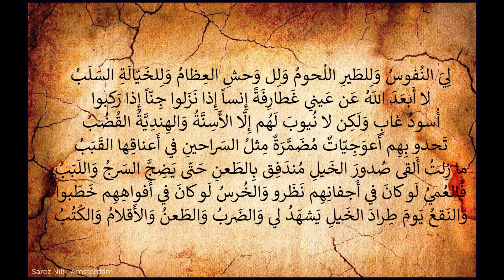Antara bin Shaddad 525 - 600 , عنترة بن شداد ، لا يَحمِلُ الحِقدَ مَن تَعلو بِهِ الرُتَبُ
Antara bin Shaddad , عنترة بن شداد ، لا يَحمِلُ الحِقدَ مَن تَعلو بِهِ الرُتَبُ
معلومات حول عنتره بن شداد
اعظم شاعر العربي في العصر الجاهلي
كما أنه كان أشهر محارب عربي في ذلك العصر
اسم امه كانت زبيبة واسم حبيبته كانت عديلة
والدته كانت عبدة
ابوه كان رئيس القبيله
لقد عاش حياته كلها مع طبقة العبيد
جفوه : ابتعدوا عنه  ،،،،، يسترضي : يطلب الرضا ،،،،، نكبوا : اصيبوا بمصيبه توجعهم ،،،،،
نسلوا : ولدوا
نعمان : من اشهر ملوك المناذره قبل الاسلام ،،،،، غره العصب : الملك المخدوع بقوه رجاله
التقلب : الاضطراب ،،،،، العطب : الهلاك ،،،،، غِمارَ الحَربِ : شدتها ومكارها
ينثني : ينصرف عنها ،،،،، مختضب : ملون متلطخ
سالت مضاربه : جرت مكان ضرباته ،،،،، اكفكفها : انصرف عنها
المغرور : المخدوع  ،،،،، ينتهب : يكون غنيمه لمن يشاء
السلب : الغنائم ،،،،، غطارفه : قومه السادة الكرماء والشرفاء الأسخياء
الاسنه : نصال الرماح ،،،،، الهنديه : التي صنعت بالهند
القضب : السيوف القاطعه ،،،،، اعوجيات : الخيل التي ركبت صغيره اعوجت قوائمها
مضمرة : المدربة ،،،،، السراحين : الذئاب  ،،،،، القبب : اللجم العظيمة
مندفقا : كالماء يصب صبا ،،،،، آللبب : ما يشد في صدر الدابه ليمنع تاخر الرحل و السرج
النقع : الغبار الذي يثار في المعركة ،،،،، طراد الخيل : حين يحمل بعضها على بعض في الحرب
Arabic Poem - Voice by - Saroz Nili
لا يَحمِلُ الحِقدَ مَن تَعلو بِهِ الرُتَبُ وَلا يَنالُ العُلا مَن طَبعُهُ الغَضَبُ
وَمَن يِكُن عَبدَ قَومٍ لا يُخالِفُهُم إِذا جَفوهُ وَيَستَرضي إِذا عَتَبوا
قَد كُنتُ فيما مَضى أَرعى جِمالَهُمُ وَاليَومَ أَحمي حِماهُم كُلَّما نُكِبوا
لِلَّهِ دَرُّ بَني عَبسٍ لَقَد نَسَلو مِنَ الأَكارِمِ ما قَد تَنسُلُ العَرَبُ
لَئِن يَعيبوا سَوادي فَهوَ لي نَسَبٌ يَومَ النِزالِ إِذا ما فاتَني النَسَبُ
إِن كُنتَ تَعلَمُ يا نُعمانُ أَنَّ يَدي قَصيرَةٌ عَنكَ فَالأَيّامُ تَنقَلِبُ
اليَومَ تَعلَمُ يا نُعمانُ أَيَّ فَتىً يَلقى أَخاكَ الَّذي قَد غَرَّهُ العُصَبُ
إِنَّ الأَفاعي وَإِن لانَت مَلامِسُه عِندَ التَقَلُّبِ في أَنيابِها العَطَبُ
فَتىً يَخوضُ غِمارَ الحَربِ مُبتَسِم وَيَنثَني وَسِنانُ الرُمحِ مُختَضِبُ
إِن سَلَّ صارِمَهُ سالَت مَضارِبُهُ وَأَشرَقَ الجَوُّ وَاِنشَقَّت لَهُ الحُجُبُ
وَالخَيلُ تَشهَدُ لي أَنّي أُكَفكِفُه وَالطَعنُ مِثلُ شَرارِ النارِ يَلتَهِبُ
إِذا اِلتَقَيتَ الأَعادي يَومَ مَعرَكَةٍ تَرَكتُ جَمعَهُمُ المَغرورَ يُنتَهَبُ
لِيَ النُفوسُ وَلِلطَيرِ اللُحومُ وَلِل وَحشِ العِظامُ وَلِلخَيّالَةِ السَلَبُ
لا أَبعَدَ اللَهُ عَن عَيني غَطارِفَةً إِنساً إِذا نَزَلوا جِنّاً إِذا رَكِبوا
أُسودُ غابٍ وَلَكِن لا نُيوبَ لَهُم إِلّا الأَسِنَّةُ وَالهِندِيَّةُ القُضُبُ
تَحدو بِهِم أَعوَجِيّاتٌ مُضَمَّرَةٌ مِثلُ السَراحينِ في أَعناقِها القَبَبُ
ما زِلتُ أَلقى صُدورَ الخَيلِ مُندَفِق بِالطَعنِ حَتّى يَضِجَّ السَرجُ وَاللَبَبُ
فَالعُميُ لَو كانَ في أَجفانِهِم نَظَرو وَالخُرسُ لَو كانَ في أَفواهِهِم خَطَبوا
وَالنَقعُ يَومَ طِرادَ الخَيلِ يَشهَدُ لي وَالضَربُ وَالطَعنُ وَالأَقلامُ وَالكُتُبُ